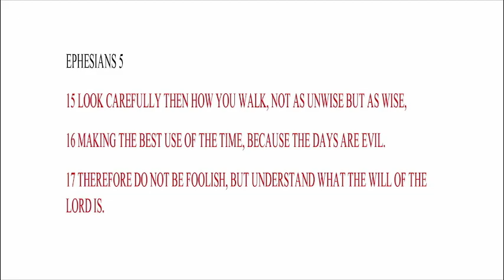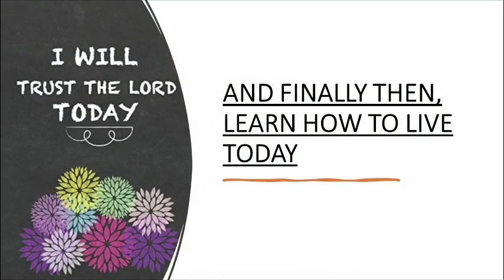Begin a New Chapter by Bro. DeWayne Crumley 01/01/2023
Sunday Service, Friendship Baptist Church, Ephesians 5:15-17